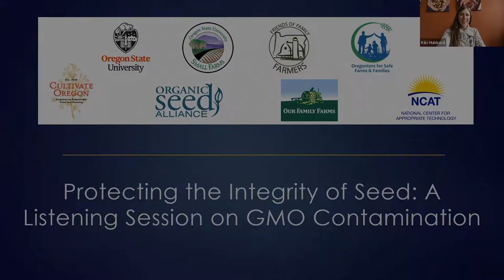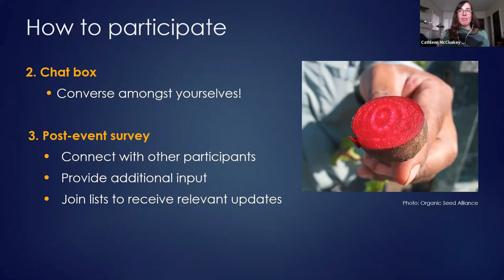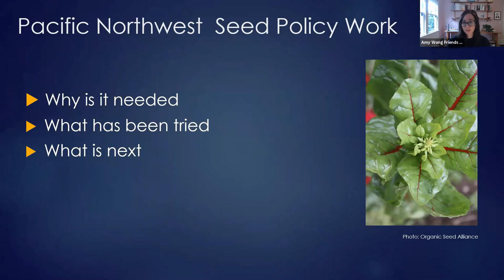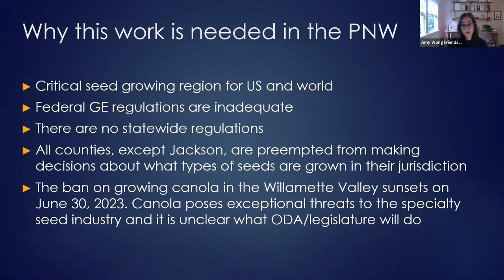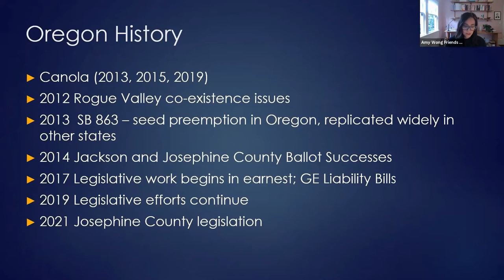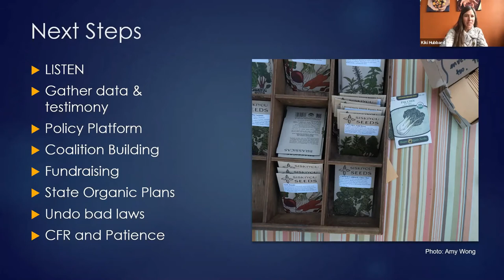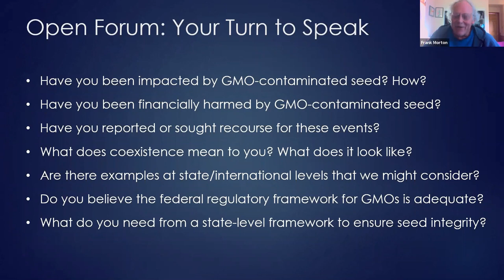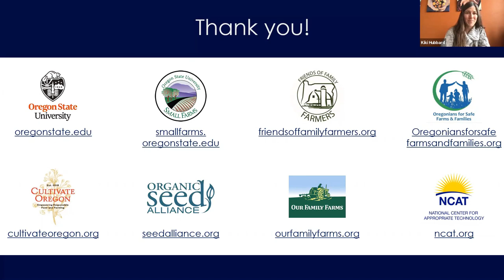Protecting the Integrity of Seed: A Listening Session on GMO Contamination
Organic Seed Alliance (OSA), Friends of Family Farmers, Cultivate Oregon, Our Family Farms, OSU Extension Small Farms Program, Oregonians for Safe Farms and Families, and the National Center for Appropriate Technology (NCAT) host a listening session to hear from farmers, seed growers, seed companies, plant breeders, and other food and farming stakeholders about issues they face with GMO contamination. The unwanted presence of genetically engineered (GE) traits in organic and other non-GMO varieties of seed stands out as a major challenge in some crops that have a GE counterpart in the marketplace. Listening session hosts invite participants to answer the following questions: How important is non-GE seed to your market and success as a grower? Do you routinely test non-GMO seed for detectable levels of GE traits? Have you been financially harmed by GMO contamination? What questions do you have about GMO contamination and what resources do you need? What resources do you already have? What financial and other benefits do you imagine if the Pacific Northwest adopted equitable regulations to protect organic and non-GMO seed producers? Input gathered directly informs future educational events and policy recommendations in 2021 and beyond.

Please complete a brief survey to let us know what you think of the video.